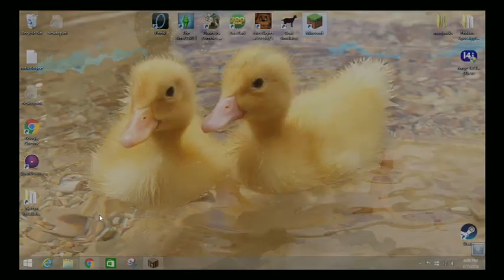Accent day! (kitpvp)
Sever IP; mineslam.me